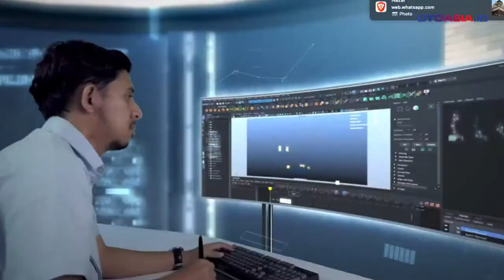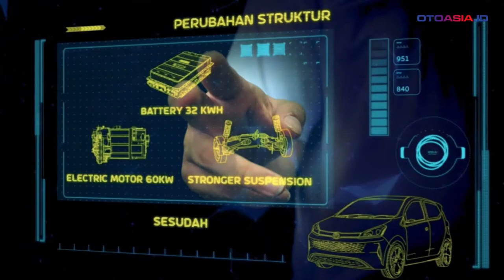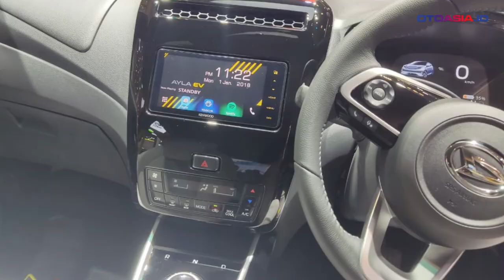First Impression: Daihatsu Ayla Listrik Bikin Gempar GIIAS 2022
Daihatsu Ayla Listrik tiba-tiba nongol di GIIAS 2022. Apa saja yang keren dair mobil ini?